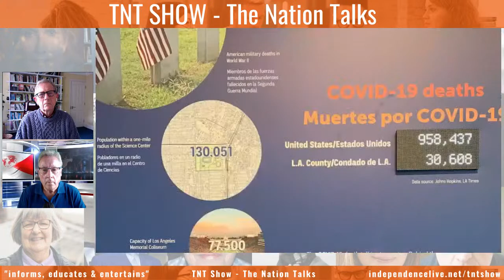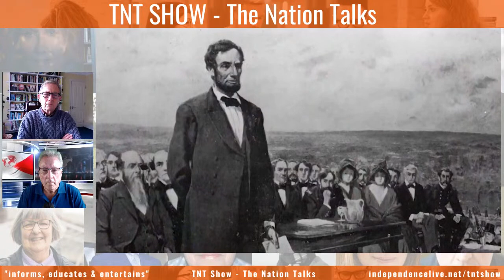TNT Show. Ep 103. Anthony Barnett co-founder openDemocracy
Anthony Barnett is a modern English writer and campaigner. He was a co-founder of openDemocracy in 2001.

Post your questions on the livestream chat for host John Drummond to ask guest.

Catchup now with Events, Shows & Podcasts.